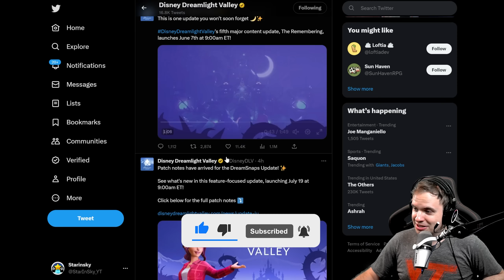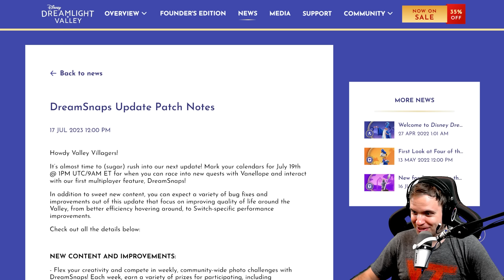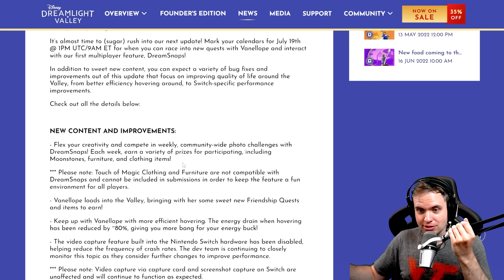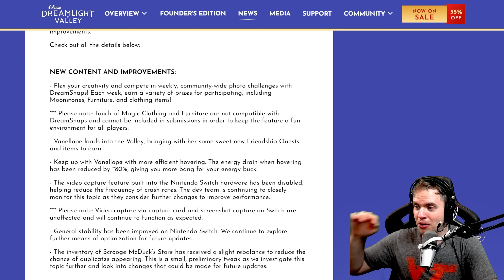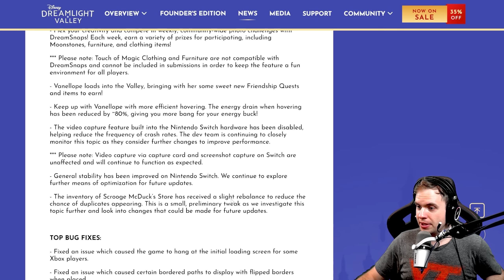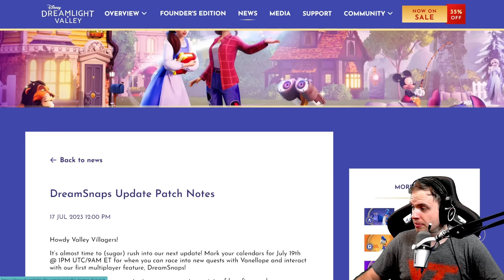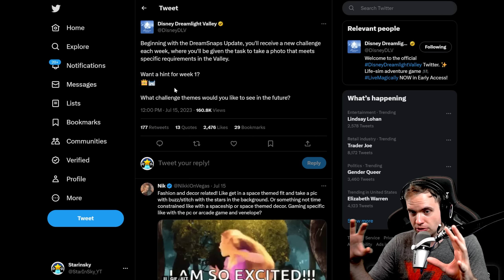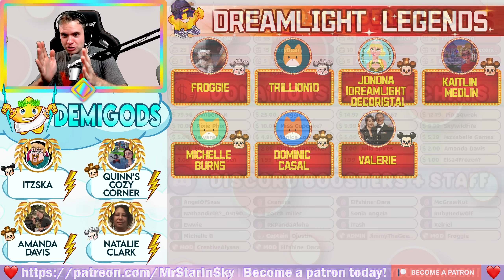DISNEY Dreamlight Valley DreamSnaps Update is THIS WEDNESDAY! And Some New Features are INCREDIBLE!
New update news about Vanellope and her house in DISNEY Dreamlight Valley. Vanellope is coming soon, and her house and car looks amazing in DDV!